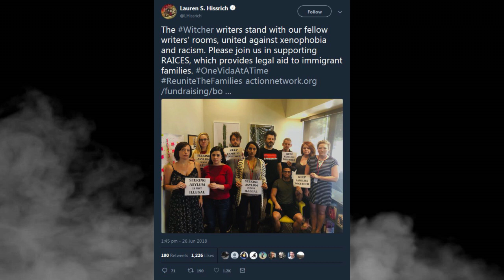The Witcher Gets Woke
Special thanks to my Patrons:
-Ner'zhul
-Arma V
-Ethereal Dragon
-Nicholas G
-Herr Trigger
-Mantarok1205
-Ben
-John J
-Devin S
-David L
-RockaHorse
-Popesize
-Drew
-Evan Wilson
-Amenephis
-Kevin Mullen
-Xolerance
-Shady Deeds
-HPComicCollages
-Derek Tyler
-Feisty Fan
-James S
-Jaime Moreno
-CrusadingInfidel
-Meta.exe
-Ierdan
-krazykat
-TigermaskenRH
-Luke W
-Nerdrotic Channel
-Mad Mike
-Makini90